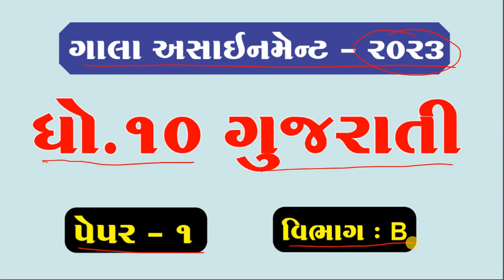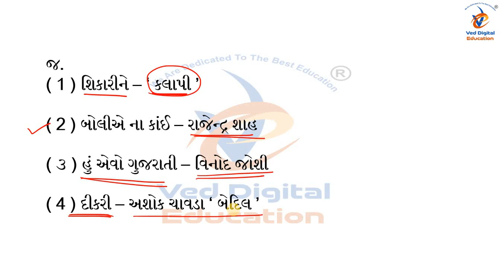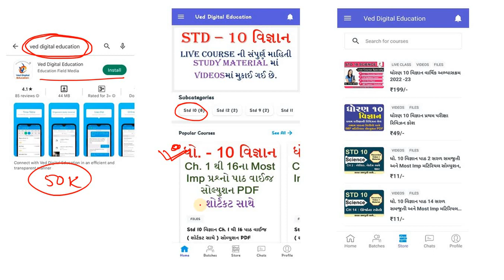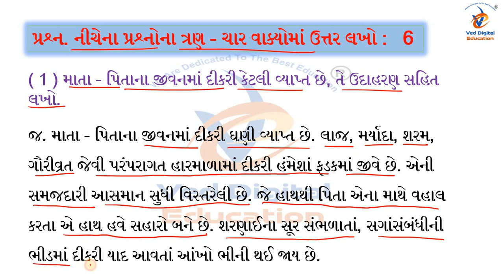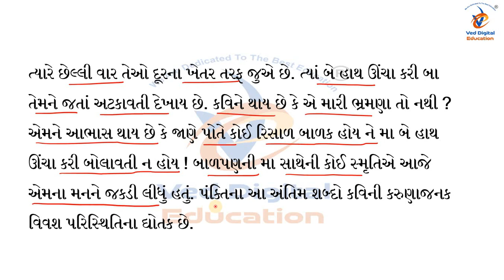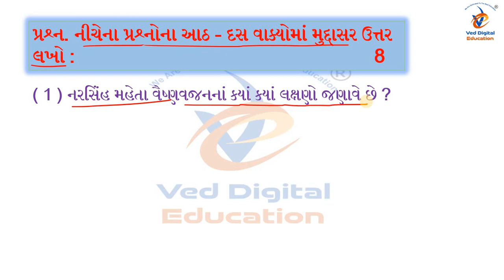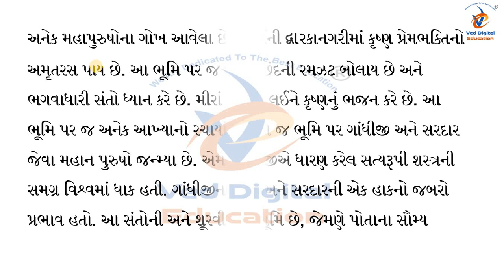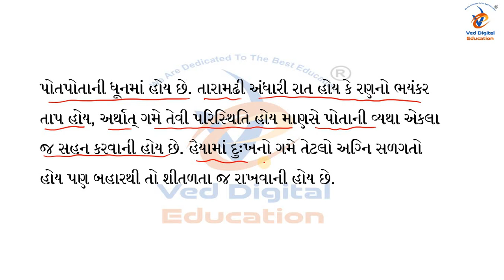Std 10 Gujarati Gala Assignment Paper 1 2023, Dhoran 10 gujarati gala assignment paper 1 2023,std 10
Std 10 Gujarati Gala Assignment Paper 1 2023,
Dhoran 10 gujarati gala assignment paper 1 2023,